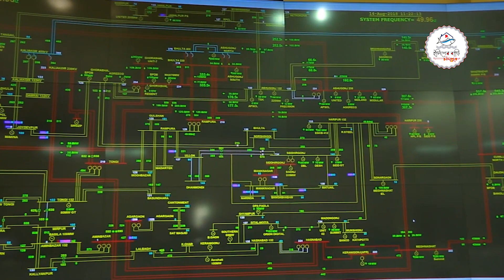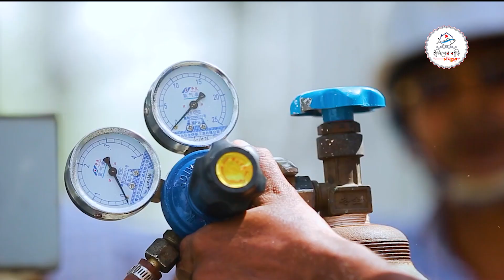কমেছে লোডশেডিং, মিলেছে স্বস্তি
রাজধানী ঢাকাসহ সারা দেশেই কমেছে লোডশেডিং। স্বস্তি ফিরেছে সার্বিক জনজীবনে। দেশের বিভিন্ন স্থানে বৃষ্টি শুরু হওয়ায় ২ সপ্তাহ ধরে চলা তাপপ্রবাহ কমেছে। এতে কমেছে বিদ্যুতের চাহিদাও।

অন্যদিকে জাতীয় গ্রিডে যোগ হয়েছে ভারতের আদানি বিদ্যুৎকেন্দ্রের দ্বিতীয় ইউনিটের উৎপাদিত বাড়তি বিদ্যুৎ। এরফলে গ্রামাঞ্চালে লোডশেডিং পুরোপুরিভাবে না কমলেও আগের তুলনায় অনেকটাই পরিস্থিতি উন্নতি হয়েছে।

বিদ্যুৎকেন্দ্র থেকে জাতীয় গ্রিডে বিদ্যুৎ সঞ্চালনের একমাত্র রাষ্ট্রীয় সংস্থা পাওয়ার গ্রিড কম্পানি অব বাংলাদেশ (পিজিসিবি)জানিয়েছে, গত ১০ জুন বিকেল ৫টার সময়, দেশে বিদ্যুতের চাহিদা ছিল ১১ হাজার ৬৭০ মেগাওয়াট। তার মধ্যে উৎপাদন হয়েছে ১১ হাজার ৫৬০ মেগাওয়াট।

অর্থাৎ এই সময় লোডশেডিং ছিল মাত্র ১১০ মেগাওয়াট। যেখানে মাত্র তিন দিন আগেও দিনের এই সময়ে ২৫০০-৩০০০ মেগাওয়াটের মতো লোডশেডিং ছিল।

প্রায় টানা দুই সপ্তাহ তাপপ্রবাহ ও ঘন ঘন লোডশেডিং অতিষ্ট করে তুলেছিল জনজীবন। মধ্যরাতেও ঘন ঘন লোডশেডিংয়ে নির্ঘুম রাত কাটাচ্ছিল মানুষ। এতে অনেকে গরমে অসুস্থ হয়ে পড়ছিল। এদিকে বৈশ্বিক জ্বালানি সংকটের মুখোমুখি হয়েছিলো বাংলাদেশ। চীন থেকে কয়লা এনে আপাতত সেই পরিস্থিতি সামাল দেয়া হয়েছে।

এদিকে ভারতের ঝাড়খণ্ডে নির্মিত আদানি গ্রুপের চালু প্রথম ইউনিট থেকে ৭৫০ মেগাওয়াট করে বিদ্যুৎ আমদানি করছে বাংলাদেশ। গত বুধবার থেকে দ্বিতীয় ইউনিটের পরীক্ষামূলক উৎপাদন শুরু হয়। এতে করে আদানির বিদ্যুৎ সরবরাহ বেড়েছে। দ্বিতীয় ইউনিটটি পূর্ণ ক্ষমতায় চালানো হচ্ছে। ২ ইউনিট থেকে এখন ১০০০ মেগাওয়াটের বেশি বিদ্যুৎ আসছে বাংলাদেশে।

ফলে প্রধানমন্ত্রী শেখ হাসিনা ২ সপ্তাহের যে আল্টিমেটাম দিয়েছেন তার মধ্যেই দেশের বিদ্যুৎ ব্যবস্থা আগের মতই নিরবিচ্ছিন্ন অবস্থায় ফিরে আসবে।